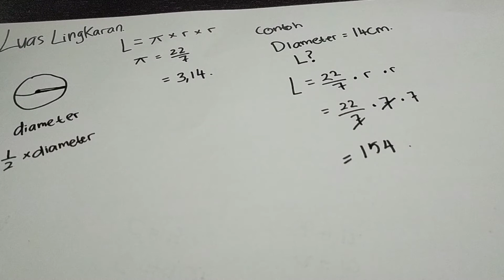Cara Menghitung Luas Lingkaran. Matematika SD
Video ini berisi tentang cara menghitung Luas Lingkaran. Semoga Video ini dapat membantu.